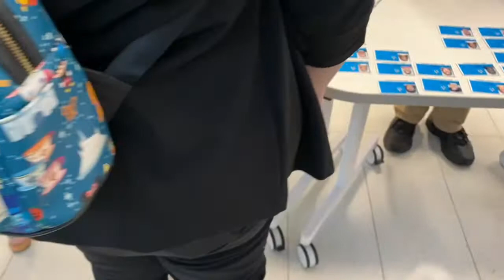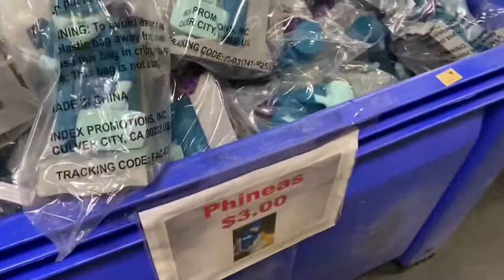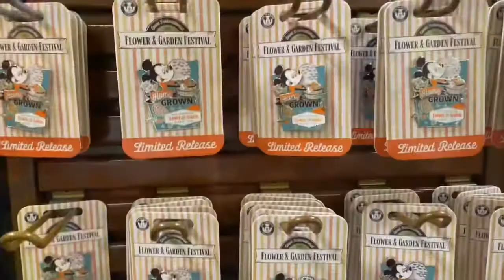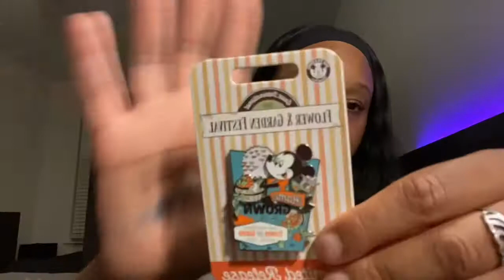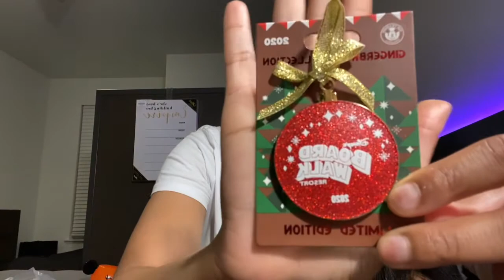DISNEY COLLEGE PROGRAM: TRADITIONS DAY/ CAST CONNECTIONS ! OFFICIALLY A CAST MEMBER 🤩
Disney Instagram: fairytale.jas